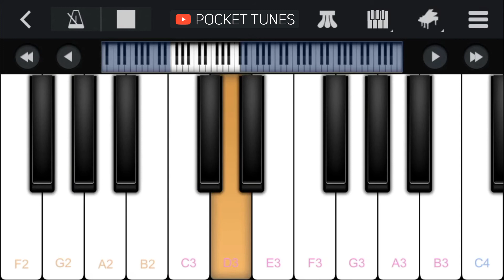Game of Thrones Theme Song│Mobile Piano Cover│Easy Tutorial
How to play Game of Thrones Theme on your mobile phone!

Leave a comment ✍️ with your song suggestions down below.

Download Perfect Piano App to play along:
• App Store: